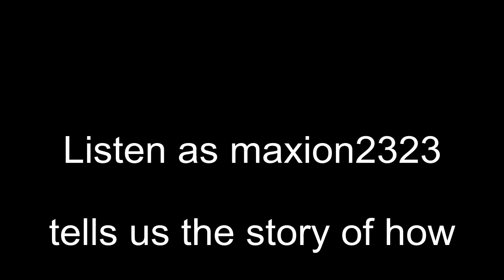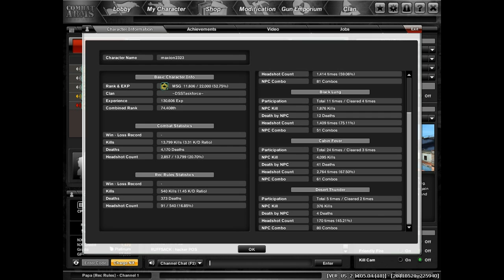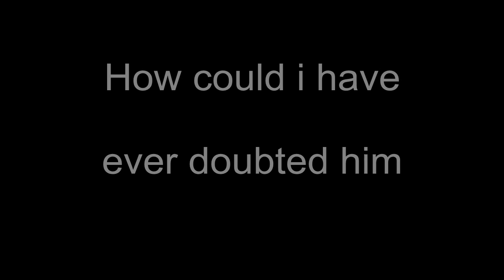Maxion2323 The Great Teller of Stories